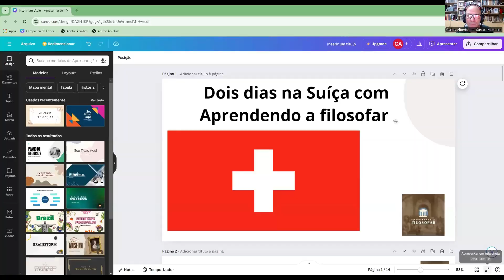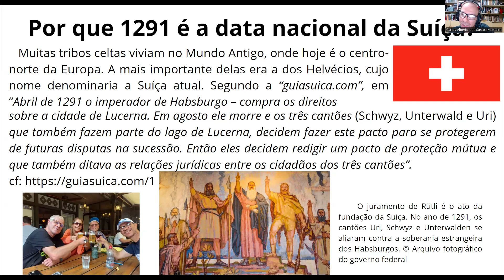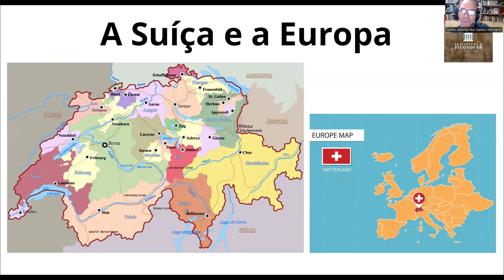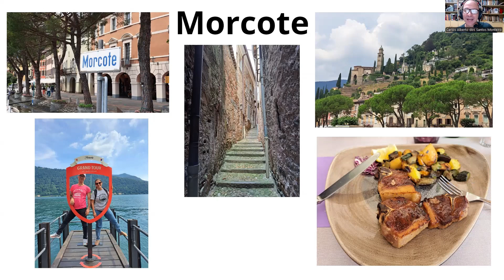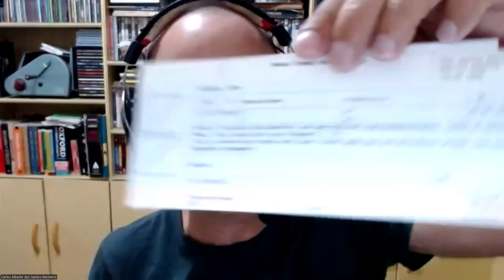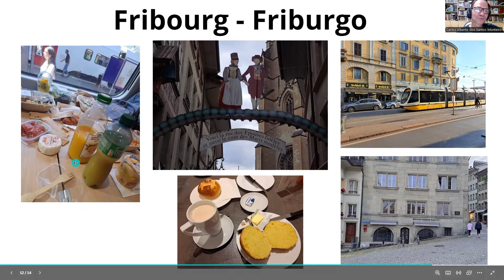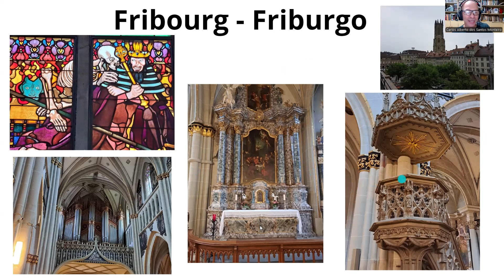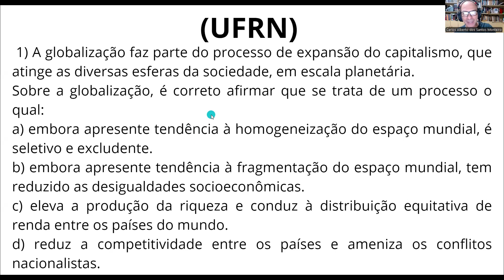Viagem à Suíça por dois dias com aprendendo a Filosofar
Nessa vídeo aula vamos compartilhar um pouco da nossa experiência em uma viagem de dois dias e meio pela Suíça. Vamos conhecer Fribourg (Friburgo), Morcote, Lugano, Lauterbrunnene Mürren. Entenderemos porque o ano de 1291 é tão relevante para a história e para a identidade desse povo. Visitaremos os alpes suíços e muito mais. Falaremos da cultura local, da comida, do transporte e da importância de se fazer previamente o "Swiss travel pass". Ao final do nosso vídeo teremos uma questão de vestibular para resolver.

(UFRN) A globalização faz parte do processo de expansão do capitalismo, que atinge as diversas esferas da sociedade, em escala planetária.
Sobre a globalização, é correto afirmar que se trata de um processo o qual:
a) embora apresente tendência à homogeneização do espaço mundial, é seletivo e excludente.
b) embora apresente tendência à fragmentação do espaço mundial, tem reduzido as desigualdades socioeconômicas.
c) eleva a produção da riqueza e conduz à distribuição equitativa de renda entre os países do mundo.
d) reduz a competitividade entre os países e ameniza os conflitos nacionalistas.